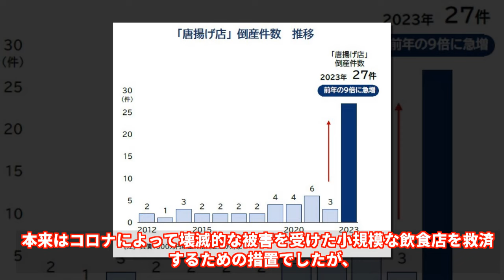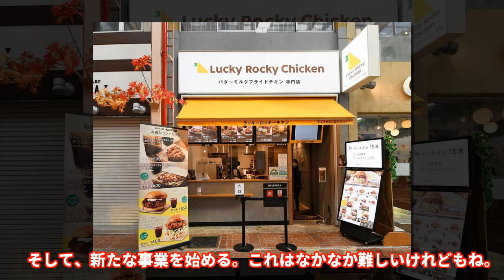【衝撃】唐揚げ店の倒産が過去最多27件！唐揚げブームが終息！おにぎり店の台頭が脅威？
唐揚げ店の倒産が過去最多の27件に急増！2023年、唐揚げビジネスの厳しい現実とは？🍗 供給量減少や原材料価格上昇など、唐揚げ店の存続に影響する要因を解説します。さらに、新たなテイクアウトビジネスの台頭にも注目！🍱唐揚げブーム後のビジネス展望をお届けします。唐揚げ

🔹 🔔 ベルマークをクリックして通知をオンに！
🔹 💬 コメントで意見をシェアしよう！
🔹 📢 シェアして友達にも教えてあげよう！